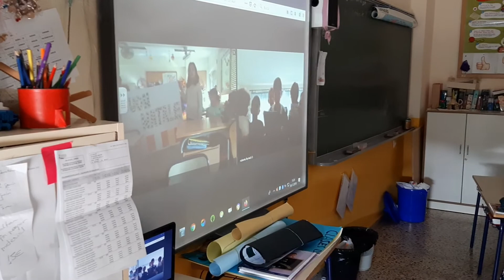Eusebio Sempere Videocall 1 Spain-Italy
Etwinning Project Our Cities video 1